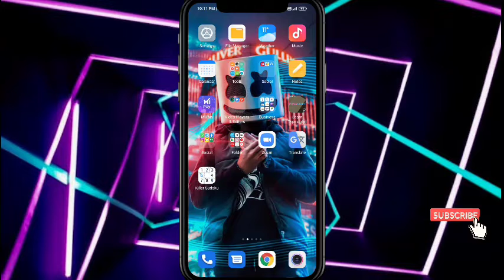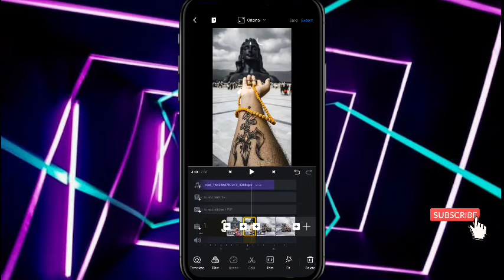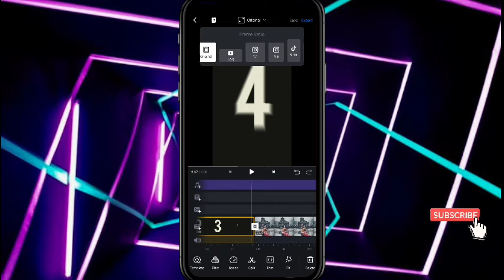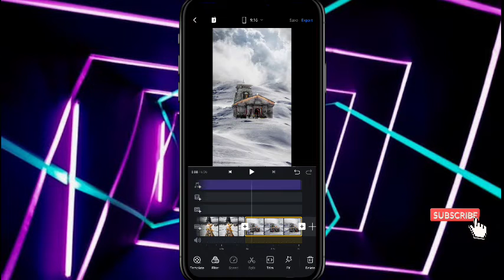1 2 3 4 Doom Machale Reels Editing | Instagram Viral 1 2 3 4 Doom Music Reels Editing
🙏🙏Hello Guys🙏🙏